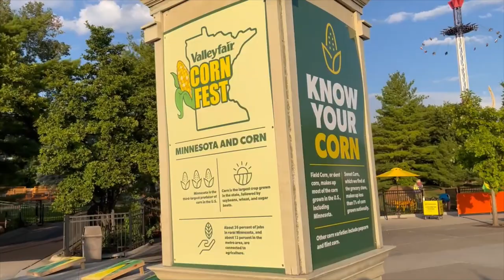Valleyfair Corn Fest 2023 (No Copyright)